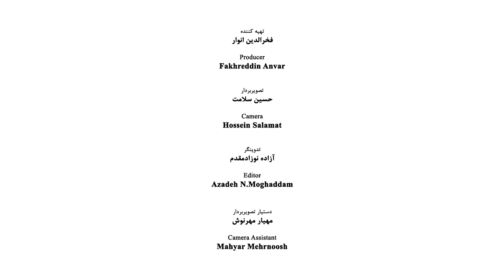Khosrow Sinai - Part 12 - خسرو سینایی - قسمت دوازدهم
Khosrow Sinai (born January 18, 1940) director and playwright

He was born in Sari, one of the cities located at the side of the Mazandaran Sea. Sinai after leaving Sari for Tehran, the capital city, resided there to receive his diploma from the Alborz high school. Then from 1959 to 1963, he went to Austria to study in the Technical faculty in the field of architecture, and simultaneously he studied music composing in the music Academy and Dramatic Arts of Vienna. In 1966 he was graduated from the Vienna Music Conservatory and then after one year he completed his education in the field of cinema and television directing and playwriting from the Vienna Music Academy and Dramatic Arts. Khosrow within these years and from 1958 to 1967 was the supervisor of the department of accordion of Vienna conservatory.

Professional Activities
Sinai after returning to Iran in 1968, worked for five years in the Ministry of Culture and Art. He also started to cooperate with National T.V. from 1972 and this cooperation lasted up to 1975. From then on he has worked independently as a cinema activist.
Sinai from 1992 Started to teach in the fields of cinema directing, playwriting, music of the film, the principles of documentary film making in various art faculties and institutions.
In the report of Sinai's, there are more than 100 films for cinema and short and long documentary films. He also along with working as a screenwriter and director, composes music for film and film editing. Some of his too works are as follows.

Film for Cinema
1. Viva…, 1979
2. The Inner Monster, 1983
3. Beloved in the Home, 1985
4. In the Alleys of Love, 1990
5. The Bride of Fire, 2000
6. As a Tale, 2005
7. The Desert of Blood, 2006
8. The Colorful Island, 2014

Documentary Films
1. The Voices That becoming Antique, 1967
2. 25 Years Iran Art, 1968
3. Beyond the Tumult, 1967-68
4. A Land, A Day, A Road, 1969
5. Worshiping, 1970
6. The coldness of Iron, 1970
7. The Lost Elegy, 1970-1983
8. Today Tehran, the Images of a Town, 1977
9. The Yesterday Woman, the Today Woman, 1977
10. Iran Modern Painting, 1977
11. Journey in the History, 1985
12. The Aged Metropole, 1985
13. Boundary Line, 1991
14. The Last Ring of the Chain, 1991
15. Think to the Kind Mountain, 1993
16. The Story of Thousands Years Shortcoming, 1993
17. The winning project, 2004
18. Carpet, Horse and Turkman, 2005
19. The Witnesses of History, 2007
20. The History Narrators, 2009

A Selection of Short Films
1. Fishing, 1966
2. Son, Father, and Mother, 1970
3. Passive Verb, 1970
4. Children wandering in God’s orders and our conducts, 1972
5. Running Away, 1974
6. The Crossed out, 1977
7. The Iranian Family, 1977
8. Ten Phase to Expelling, 1979

The Portrait Films
1. Haj Mosavvar-ol-Molki, 1972
2. Hossein Yavari, 1973
3. Mr. Damavandi, 1974
4. Geezla, 1993
5. The Autumn Alley (a long fictional documentary film), 1996
6. Between the Shadow and Light, 2002
7. Crossing Through I don’t Know, 2002
8. The Songs of Silence, 2005
9. Chatting with the Shadow (a long fictional documentary film), 2005

Animation and Experimental Effort
1. A Biography
2. Two Solutions for a Problem (animation), 1973
3. Perhaps If… (puppetry), 1974

Musical Works
Composing and performing music for film
1. I love Iran
2. The Inner Monster
3. The Beloved in the Home and…
4. In the Alleys of Love
5. Journey in the History
6. The Aged Metropole
7. The Last Ring of the Chain
8. The Thousands Years Story of a Short Coming
9. The Today Tehran, the Images of a Town
10. The Lost Elegy
11. Geezla
12. Between the Shadow and Light
13. The Songs of Silence
14. The Bride of Fire
15. As a Tale
16. Music for the Tale of Recorded Tape Under the Name of “Dawn Blooms” based on 26 stanzas of Parvin Dolat Abadi is poems (not published yet)

Writings
1. Scenario of the painters of the Era of Blood, 2002
2. Scenario of the White Robe, 2003
3. Scenario of the Bride of Fire, 2004
4. The Dirty Retaliations (a collection of poems) published by Modern Art Gallery
5. The Melody of White Butterflies (a collection of poems) published by Amrood Publication Translations
1. Special Effects, an Image in cinema and television. Translated from English to Persian, 1988
2. The Post Communism Cinema (translation of some articles from English into Persian), 2009
3. The Great World Film Makers (selecting and Translating from English Texts), 2008
4. Sightseeing and My Adventures in Iran. Written by Armin Vámbéry; translated from German text (ready for publication)